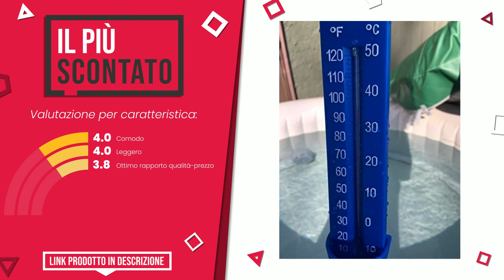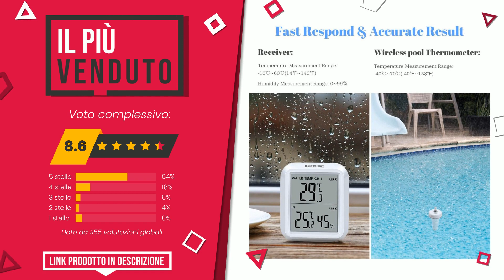Termometro per piscina - Top 4 - (QualeScelgo)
📣 Link 'Termometro per piscina' presenti in questo video:

✅ LA NOSTRA SCELTA: Intex 29039 Termometro da Piscina Galleggiante I.12

✅ IL PIÙ SCONTATO: Aquatix Pro Jumbo, termometro per piscina con cordoncino, ta...

✅ IL PIÙ VENDUTO: Inkbird Termometro per Piscina Digitale Termometro Galleggia...

✅ IL PIÙ ESCLUSIVO: Termometro per piscina ECOWITT, sensore di temperatura dell'...

Indice:
00:00 - Intro
00:05 - Intex 29039 Termometro da Piscina Galleggiante I.12
00:29 - Aquatix Pro Jumbo, termometro per piscina con cordoncino, ta...
00:52 - Inkbird Termometro per Piscina Digitale Termometro Galleggia...
01:21 - Termometro per piscina ECOWITT, sensore di temperatura dell'...